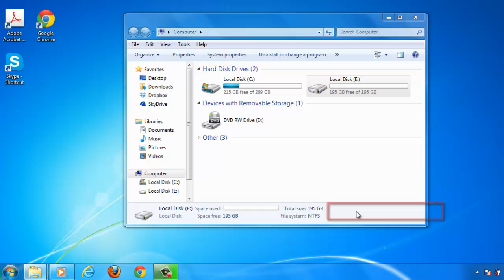How to Format a Hard Drive in Windows 7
This tutorial will show you how to format a hard drive in Windows 7.

This tutorial will show you how to format a hard drive in Windows 7 which is a fairly simple process. You should remember that formatting a hard drive removes all the data on it permanently.

Step # 1 -- Locating the Hard Disk to Format

Click on the start orb and then click "Computer". Here you are see that we have two hard drives installed, we are going to be formatting the secondary hard drive, which does not have our operating system on it. The "C" drive usually contains all your critical files and if you try to format it in Windows Explorer the computer will not allow you to.

Step # 2 -- Formatting the Additional Hard Disk

Right click on the other disk and in the menu that appears click "Format". The formatting window will appear and unless you know what you are doing with the advanced options, just click "Start". A warning will appear, click "OK". The format will run and this can take a while, when it is finished a window will appear saying "Format Complete" and that is how to format a hard drive in Windows 7.